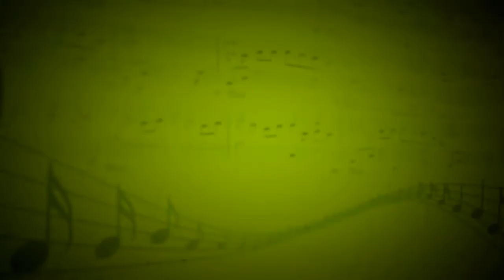Мама лучший друг (Д.А.Трубачева) - Кузнецова Елизавета (Вокал) - Урманчеева Зарина